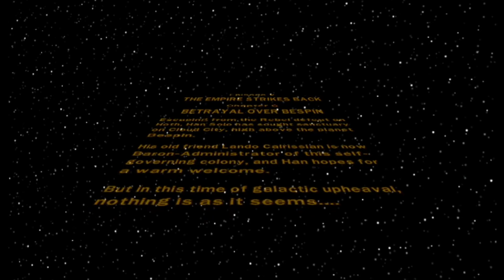DINNER WITH DARTH | Lego Star Wars Let's Play #26 | Alexx.daSimm3r f. Vidiocy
What's up guys?!?! Today we have dinner Darth Vader!

• And here's our podcast, LexiCon & iTunes